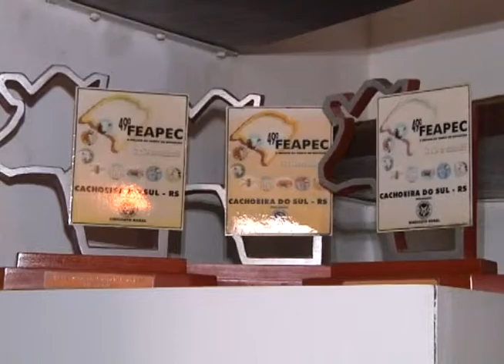REPORTAGEM CRIADOR OVINOS